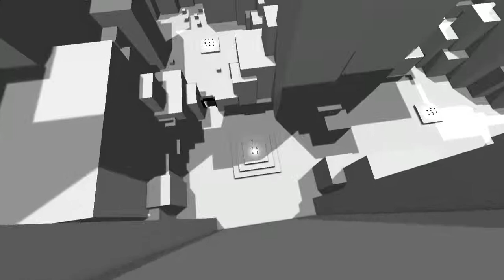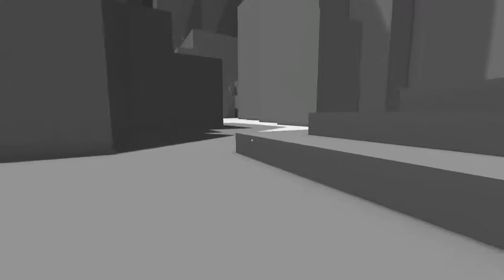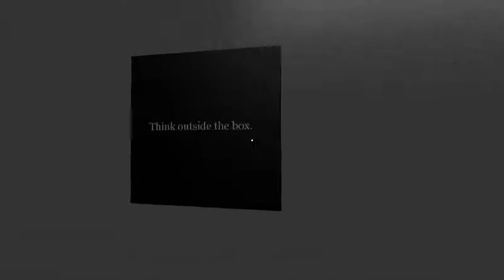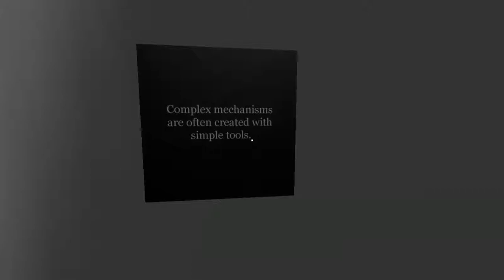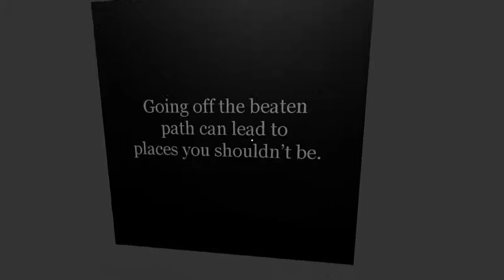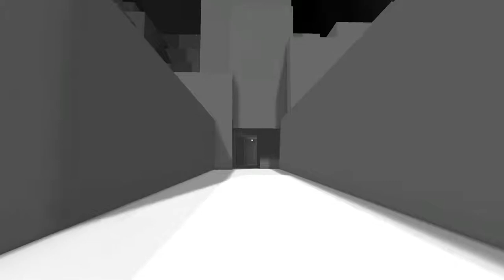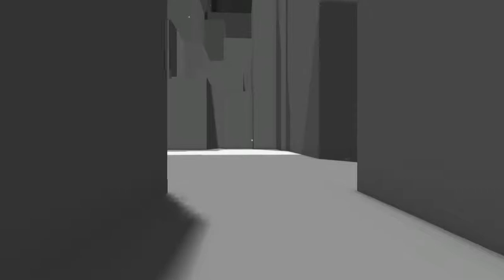The Connection - Part 1 / 2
This is a very nicely done Indie Puzzle game, I'm really appreciative of it. This is what ideal puzzle games should be like; abstract, simple, mysterious, and full of depth. I tabbed out at the end to mute my chat client from beeping, and it crashed the game, so that's why there are two parts X)